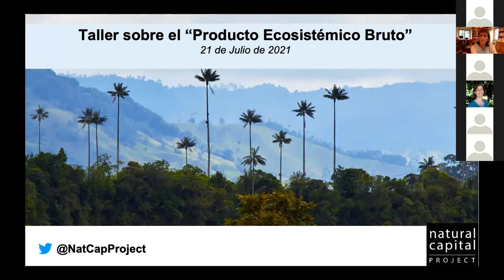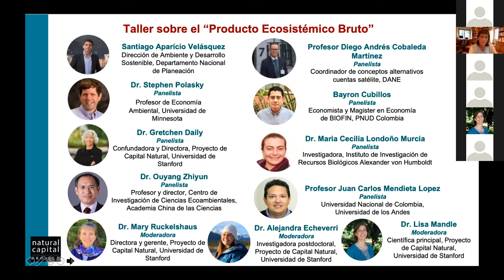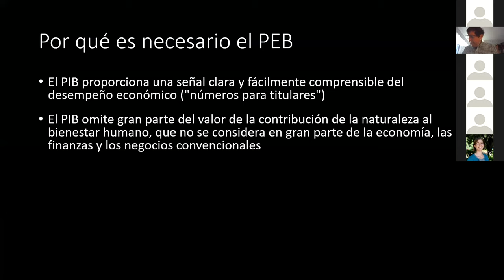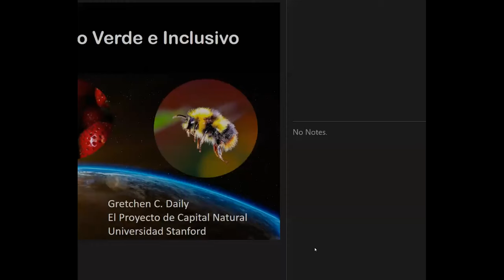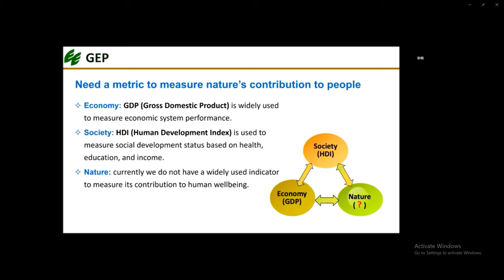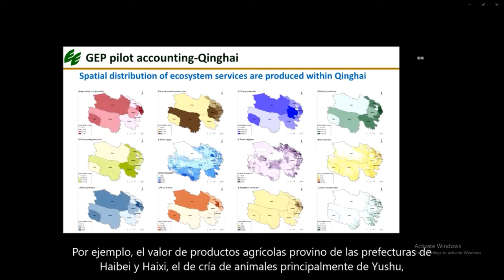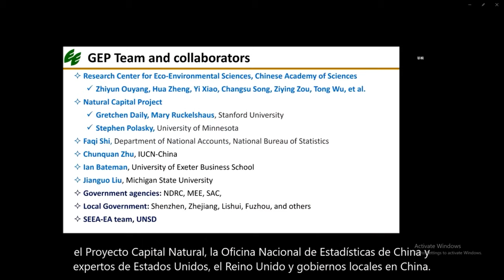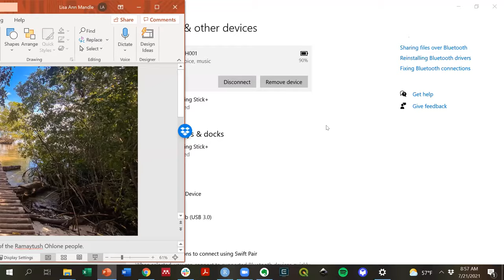Taller sobre el “Producto Ecosistémico Bruto” (PEB) (Traducción Española)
Para lograr el desarrollo sostenible, existe una necesidad imperiosa de ir más allá de las medidas económicas convencionales como el Producto Interno Bruto. El Proyecto de Capital Natural y la Academia de Ciencias de China desarrollaron el Producto Bruto del Ecosistema (GEP), una medida que resume el valor de las contribuciones de la naturaleza a las actividades económicas. El GEP ha sido aprobado por la Comisión de Estadística de las Naciones Unidas como indicador del Sistema de Cuentas Ambientales y Económicas de las Naciones Unidas (SEEA).

El propósito de esta capacitación es compartir la historia del desarrollo de GEP y ponerlo en contexto con otras métricas de contabilidad de capital natural. Ilustramos cómo se aplicó la GEP en la provincia de Qinghai, China, y mostraremos cómo se utiliza esta métrica en China. Por último, exploraremos el potencial de Colombia para adoptar y adaptar GEP como un marco para la contabilidad del capital natural para respaldar las decisiones políticas y financieras.

Altavoces:
Santiago Aparicio Velásquez, Director de Medio Ambiente y Desarrollo Sostenible, Departamento Nacional de Planeación

Dr. Stephen Polasky, Regents Profesor y Fesler-Lampert Professor of Ecological / Environmental Economics, University of Minnesota

Dra. Gretchen Daily, Co-Fundador y Director de la Facultad del Proyecto de Capital Natural, Profesor Bing de Ciencias Ambientales, Universidad de Stanford, Miembro Principal del Instituto Stanford Woods para el Medio Ambiente

Dr. Zhiyun Ouyang, subdirector del Centro de Investigación de Ciencias Ecoambientales de la Academia de Ciencias de China

Profesor Diego Andrés Cobaleda Martínez, Coordinador de conceptos alternativos cuentas satélite, DANE

Bayron Cubillos, Economista de BIOFIN, PNUD Colombia

Dra. Maria Cecilia Londoño Murcia. Investigador, Instituto de Investigación de Recursos Biológicos Alexander von Humboldt

Profesor Juan Carlos Mendieta Lopez, Universidad de los Andes & Universidad Nacional

Moderadores:
Dra. Lisa Mandle, científica principal. Proyecto de capital natural, Universidad de Stanford
Dra. Mary Ruckelshaus, directora general. Proyecto de capital natural, Universidad de Stanford
Dra. Alejandra Echeverri, Becaria Postdoctoral. Proyecto de capital natural, Universidad de Stanford